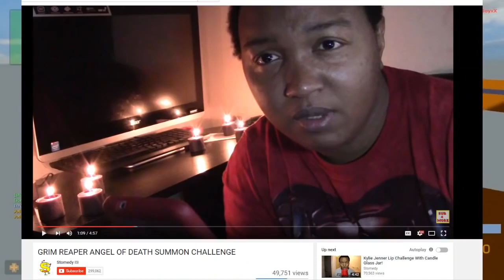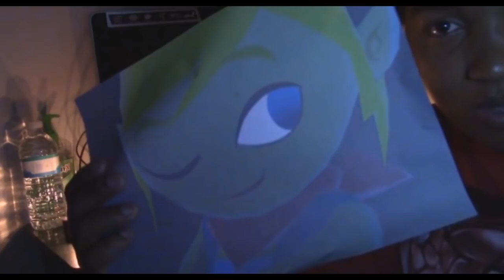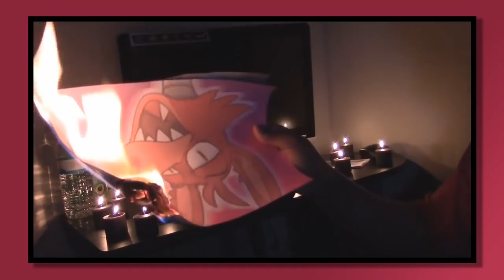THE MOST SAVAGE MAN TO EVER EXIST ON YOUTUBE (LeafyIsHere Re-Upload)